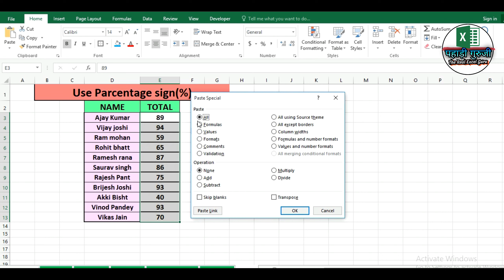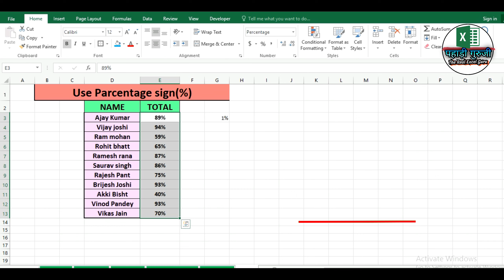percentage kaise nikale || percentage sign ||percentage kaise nikale in hindi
Keep Supporting 🙏❤️
Quarries:
1) vlookup formula in excel
2) vlookup formula
3) vlookup formula in excel in hindi
4) how to use vlookup formula in excel
5) excel vlookup formula
6) excel vlookup formula in hindi
7)
Common Hashtags: -
Common Keyword: -
percentage kaise nikale || percentage sign
percentage kaise nikale
gst kaise nikale
loan ka percentage kaise
nikale
percentage kaise nikale
formula
interest kaise nikale in hindi
average kaise nikale
discount percentage kaise
nikale
percentage kaise nikale odia
percentile kaise nikale
percentage kaise nikale basic
percentage questions and
answers
percentage kaise nikale
aditya sir
percentage sahil sir
off price
how to calculate percentage
of ssc result 2022
off price in mobile calculator
in casio scientific calculator
off price in tamil
in malayalam sslc 2021
of bank interest
off price in telugu
in telugu
percentage sign
percentage sign in keyboard
percentage sign in excel
percentage sign in scientific
calculator
percentage sign in calculator
formula
percentage sign on casio
calculator
percentage sign
percent sign in scientific
calculator
percent sign
zodiac sign percentage
FOLLOW ME ON YOUR FAVOURITE SOCIAL SITES-

BUSINESS MAIL
…pratishat kaise nikalepercentage kaise nikala jata hai percentage ka sawal how to find percentage percentage nikalne ka tarika find the percentage प्रतिशत कैसे निकाले percent kaise nikale pratishat nikale pratishat kaise nikalte hai pratishat nikalna pratishat kaise nikala jata hai pratishat kaise nikalte hain pratishat wale sawal